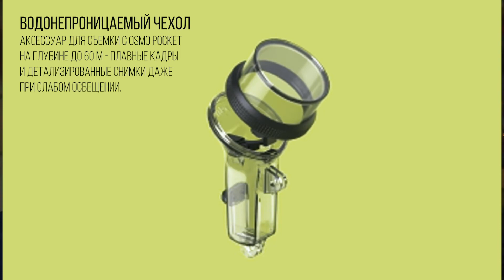DJI OSMO POCKET ⚡️ ХОТЕТЬ ИЛИ НЕТ?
29 ноября 2018 года компания DJI представила миру самую маленькую камеру на 3-осевом стабилизаторе Osmo Pocket. Легкость и компактность, 4K/60 кадров/с, стабилизация без потерь, интеллектуальная съемка – маленькое чудо техники.

И я задался вопросом – нужна она мне или мою GoPro Hero 7 ей не переплюнуть и нужно успокоиться.